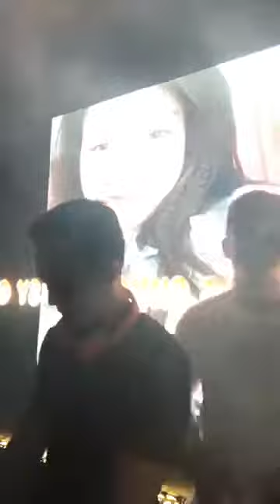MC Đức CR#MC Rapper hoạt náo chuyên nghiệp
Hotline: 0972_625_762 _(zalo/viber/fb/whatapp)
Chuyên:
• Tổ chức sự kiện trọn gói toàn quốc.
• Booking celebs, Kols, cầu thủ bóng đá nổi tiếng toàn quốc.
• Cung cấp người mẫu nước ngoài, Tây, Trung, Hàn, Nhật cho sự kiện, quay phim, chụp hình, TVC quảng cáo... toàn quốc
• Cung cấp MC, PG, PB, model, dancer, band nhạc, ca sĩ, DJs, ảo thuật gia, xiếc, múa rồng, nhân sự cao cấp toàn quốc.
 • Quay phim chụp hình sự kiện, hội nghị, event, hội thảo
• Quay phim chụp hình dự án, teambuilding, du lịch